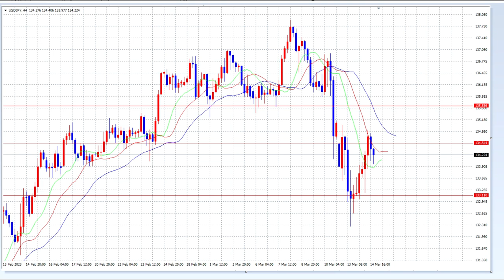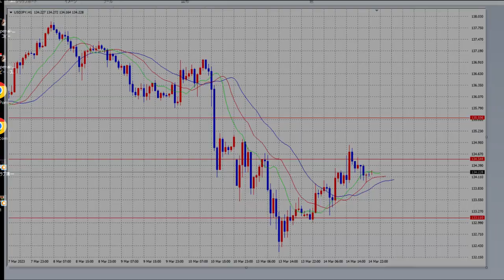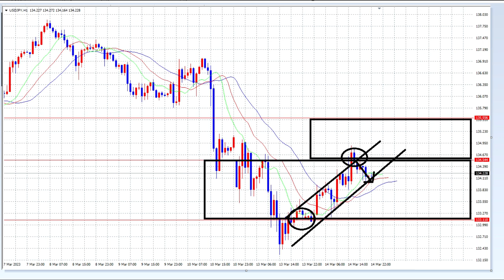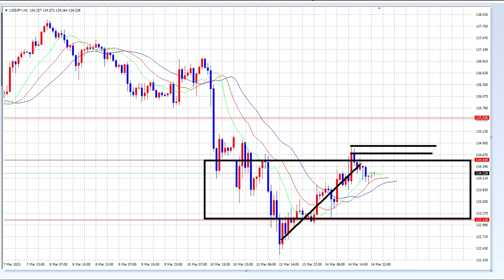【FX】レンジオプション継続とリスクヘッジ